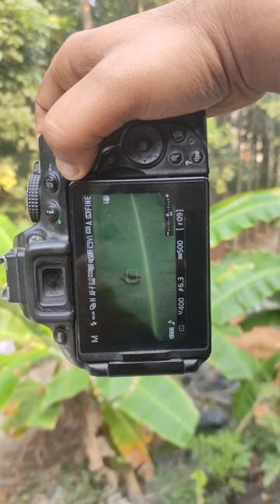Butterfly 🦋 Photography Use My nikon5300d With 70300mm